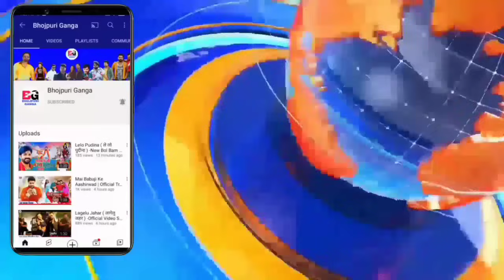1 दिन में 20 मिलियन जायेगा -Aayi Nahin | Bollywood Song | Stree 2 Movie | Pawan Singh | Shraddha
1 दिन में 20 मिलियन जायेगा -Aayi Nahin | Bollywood Song | Stree 2 Movie | Pawan Singh | Shraddha